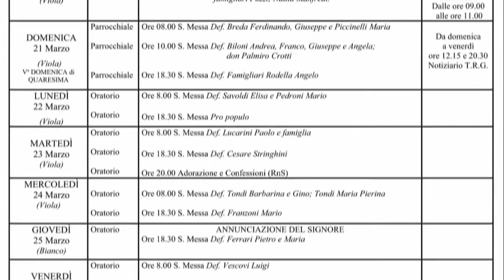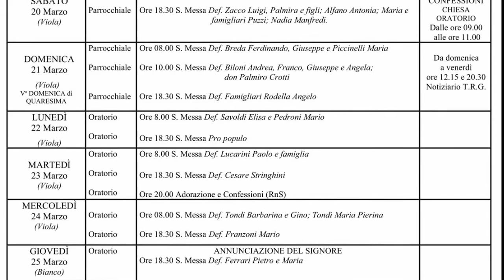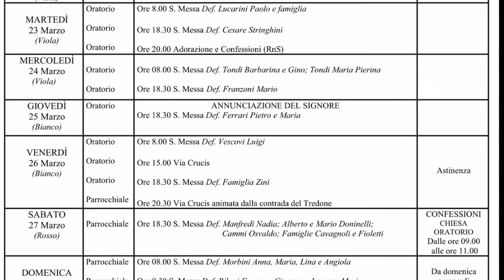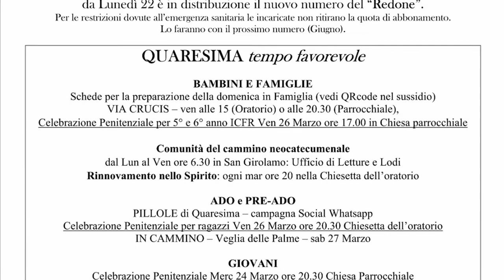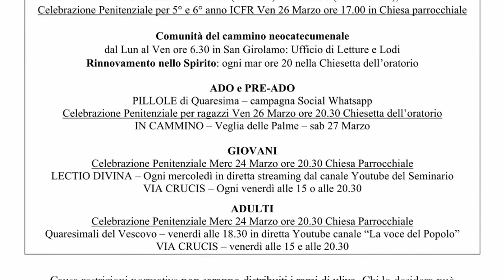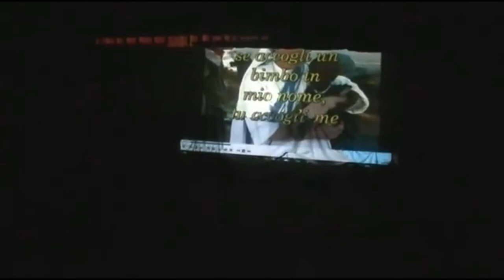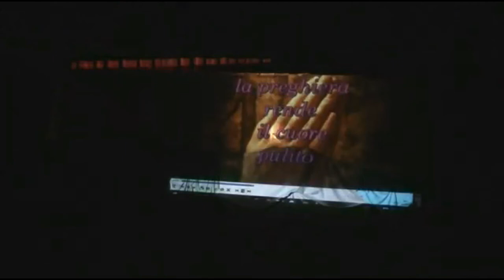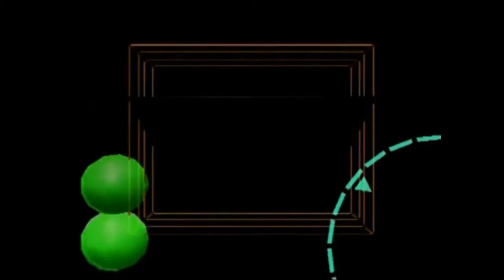TG DEL 21 MARZO 2021